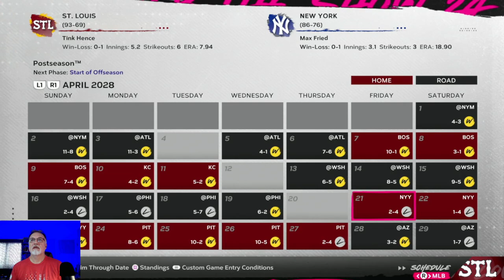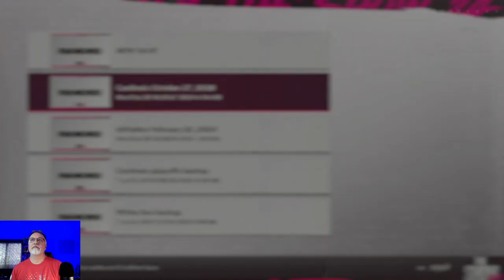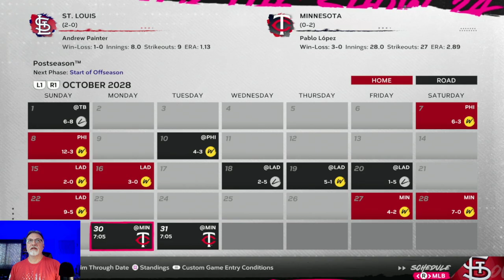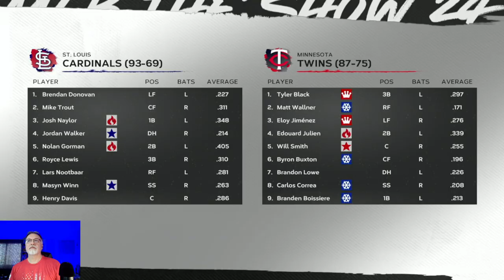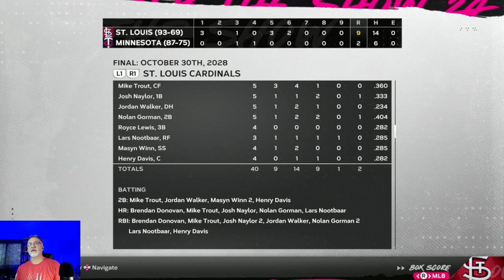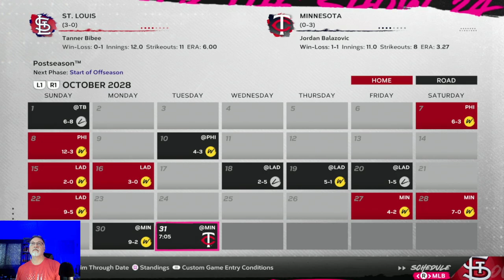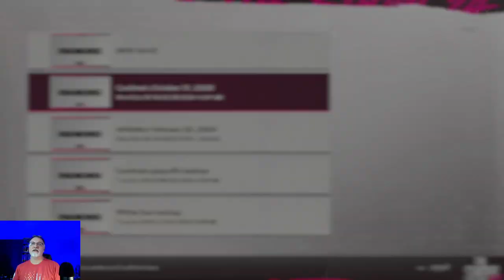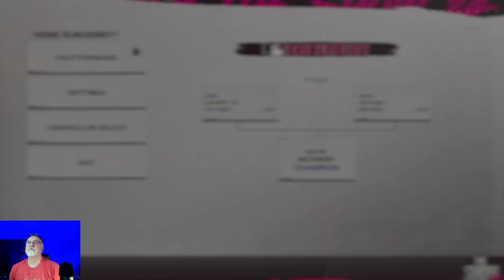2028 World Series vs Minnesota - MLB The Show 24 Cardinals Franchise - S5E10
In a rematch of the 1987 World Series, the Cardinals and Twins square off in 2028 with World Series rings in the balance.  Can St. Louis come through and get Mike Trout his ring???